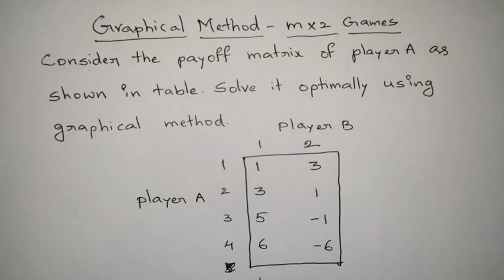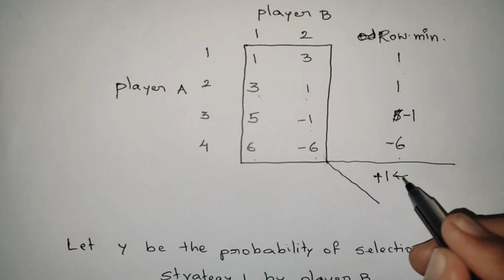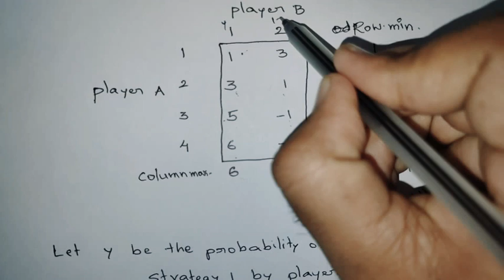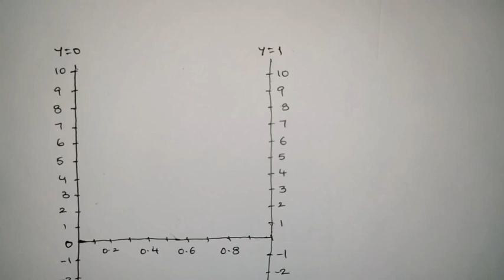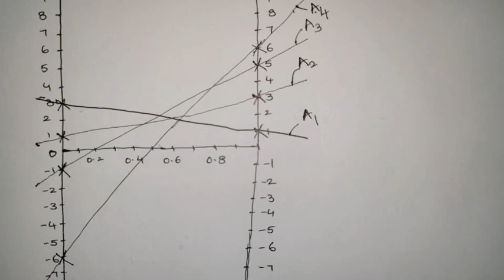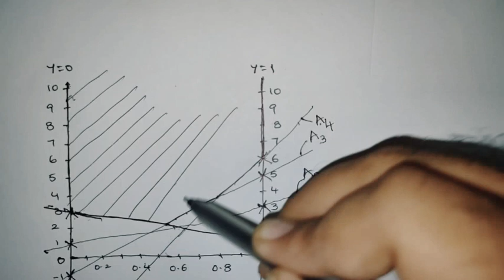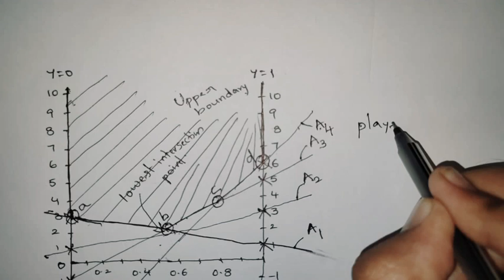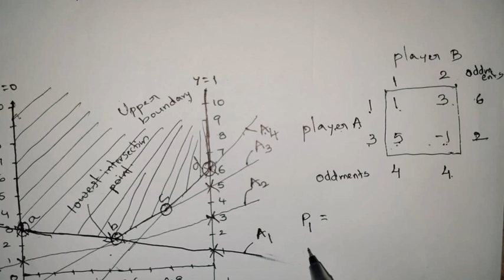#1 Game Theory - Graphical Method - m x 2 games